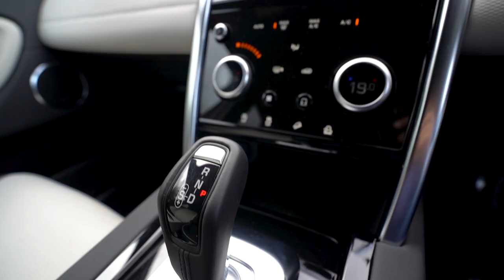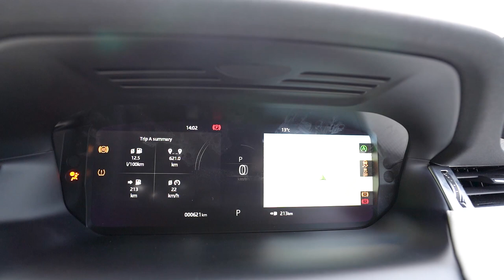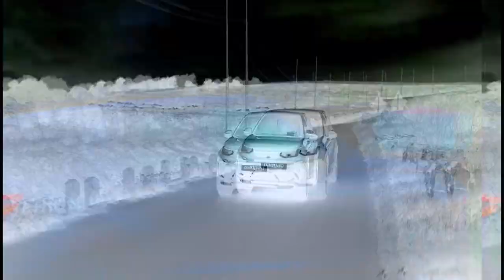Land Rover Discovery Sport